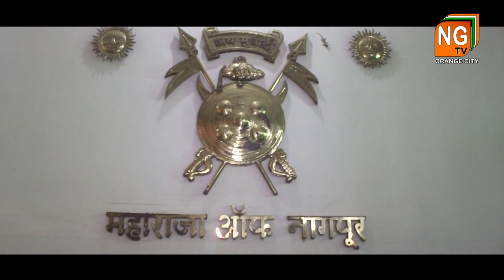Maharaja Of Nagpur Trust Is Celebrating Maskarya Ganpati At Senior Bhonsala palace | Sunny Maidankar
या चॅनेल च्या माध्यमातून गाव-शेती-विकास त्याच प्रमाणे नागपुरातील तसेच विदर्भातील प्रत्येक ठिकाण देव दर्शन ते राजनीती, बाजारपेठ ते शो रूम, गरिबी ते श्रीमंती, व्यापारी, खानावळ व इतर सर्व्याच प्रकारच्या घडामोडी फक्त NG Tv Orange City वर